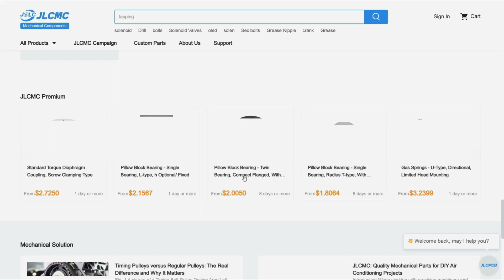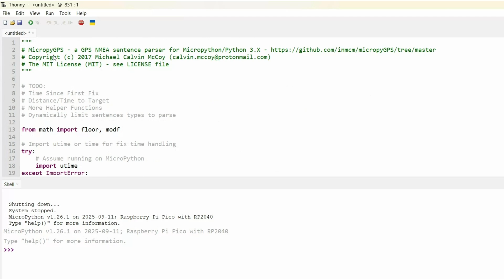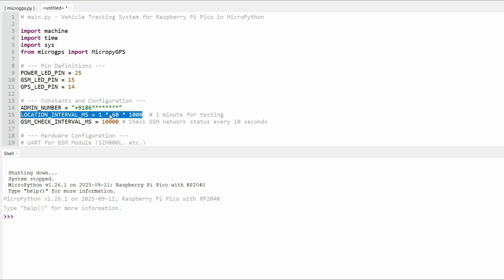How to build a GPS Vehicle Tracker using Raspberry Pi Pico | MicroPython & Thonny IDE Tutorial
*JLCMC offers nearly 600000 Products of mechanical components.

*Project Description:*
Build a professional GPS-based vehicle tracking system using Raspberry Pi Pico, the SIM800L GSM module, and the Neo-6M GPS receiver. This project tracks real-time vehicle location via SMS and Google Maps, offering reliable performance even with poor connectivity. Perfect for IoT, vehicle monitoring, and asset tracking applications, all programmed in MicroPython using Thonny IDE.

🚀 *Materials required:*

- NEO-6M GPS Module
- SIM800L GPRS GSM Module
- BreadBoard
- Red Led

⌛ *Chapters:*
0:00 ➜ Intro
0:20 ➜ Electronic Components
0:37 ➜ Components Assembly & Circuit Design
1:18 ➜ $70 Discount Coupon - JLCMC
2:10 ➜ Power Supply Circuit
2:27 ➜ Understanding MicroPython & Uploading Code
3:19 ➜ Time to Test it!
4:00 ➜ Outro